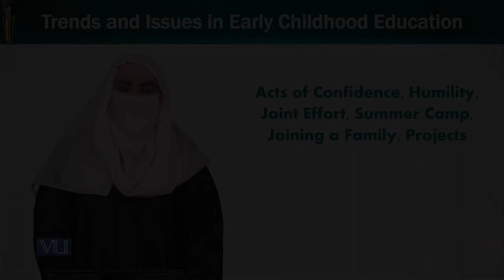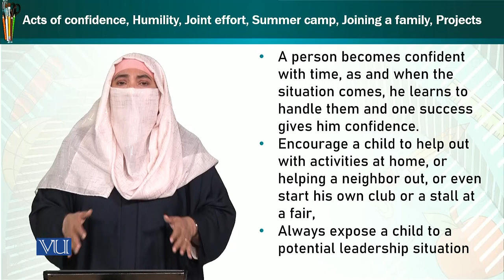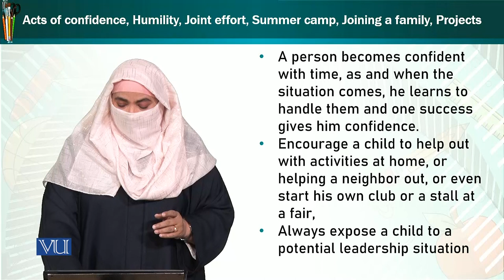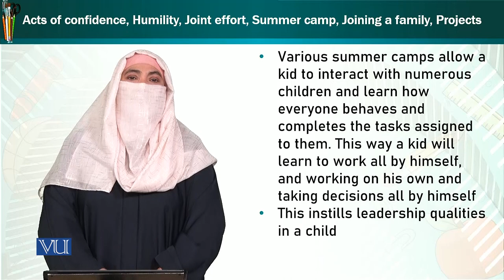Acts of Confidence, Humility | Trends & Issues in Early Childhood Education | ECE402_Topic135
Topic135: Acts of Confidence, Humility, Joint Effort, Summer Camp, Joining a Family, Projects,